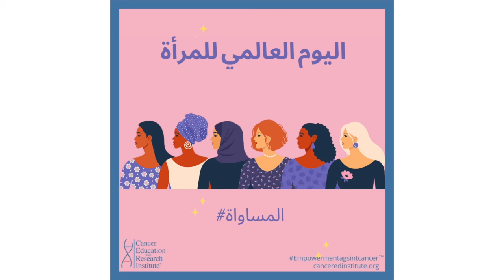Happy International Women's Day! Kadınlar Gününüz Kutlu Olsun! Alles Gute zum Weltfrauentag!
Not just this day, but every day, we're celebrating powerful women around the globe and remind everyone that equality is key for a healthy world. Happy International Women's Day!

We're powerful together!